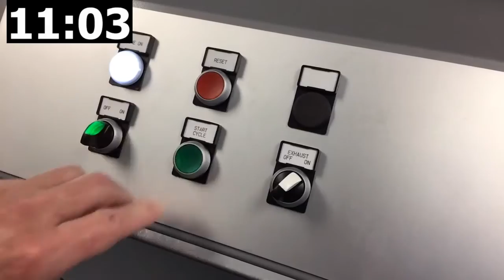EcoSpray FasTack Solder Mask Legend Ink Automated Coating System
WE CAN HELP YOU BUY TIME!  Spray circuit boards, both sides, with solder mask or legend ink IN 2 MINUTES, then boards go through the drying process and come out ready for imaging in less than 20 minutes!   Visit us at mortechinc.net